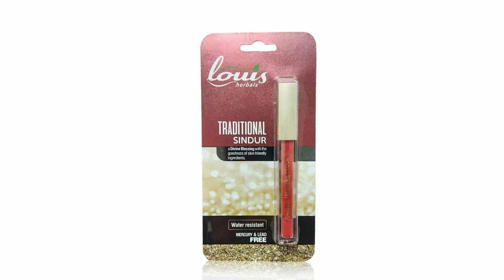Louis Herbals Products | All Products Available